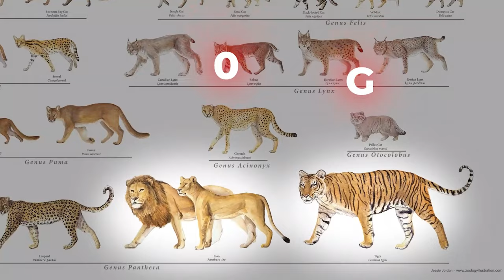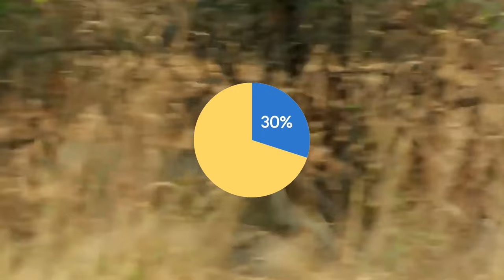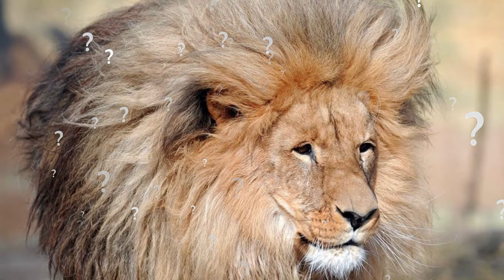How the Lion Became King